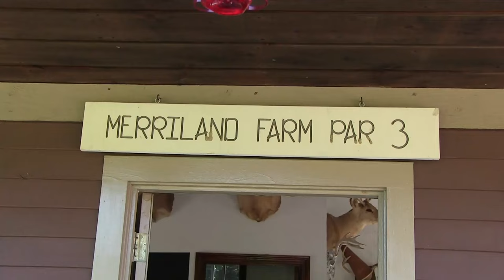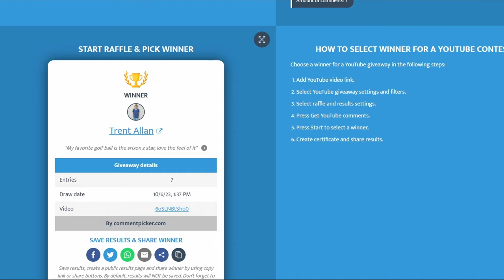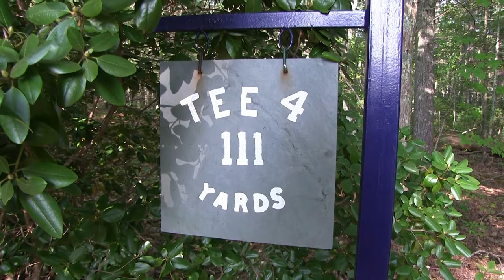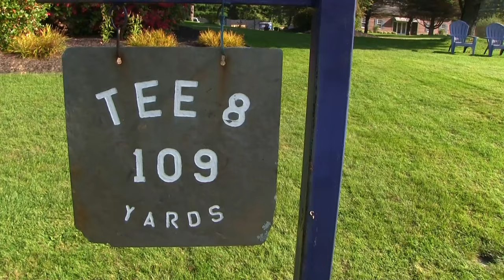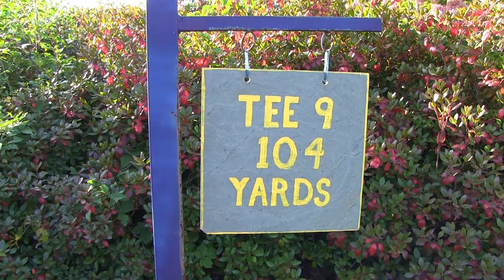Big Money Mystery Bounty Golf Match - Par 3 Course: Merriland Farm!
Today we compete in a big money golf match against my brother who makes his return to the channel! In this action packed episode we play for a mystery bounty on each hole where the winner opens up an envelope containing an unknown amount of money! We also have Birdie Bounties as well for any birdies that we make today. Big thanks to Merriland Farm Par 3 course in Wells, Maine for having us out today, it is absolutely beautiful and we can't wait to get out there and play it again!

Other amazing unique content:

🎉I built a Foam Ball Golf Course in my Backyard! This is what Muskrat Links is ALL ABOUT! 🎉

Equipment I use to record and edit my videos for  @muskratlinksgolf :
Main Camera: Canon XA10
Camera Mic: RODE VideoMic (Used for groups)
Audio Recorder: TASCAM DR-05
Lav Mics: Rode Wireless ME
Slow Motion: Google Pixel 6a
Launch Monitor: SkyTrak
Sim Software: TGC 2019